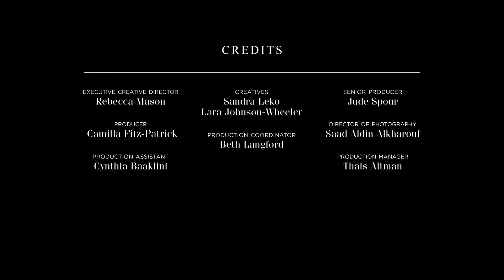Extraordinary Women Balqees Fathi and Hend Mohammed Farea on mentorship | Piaget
Write down your objectives, this is just one of the many pieces of advice that Emirati singer Balqees Fathi shared with her mentee, Hend Mohammed Farea. Discover more about their relationship, in this video by Vogue.